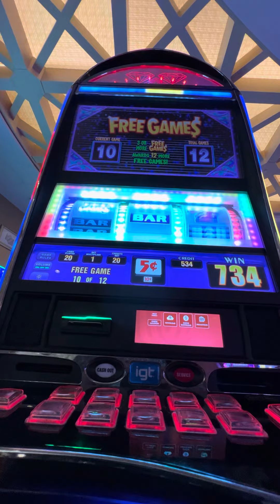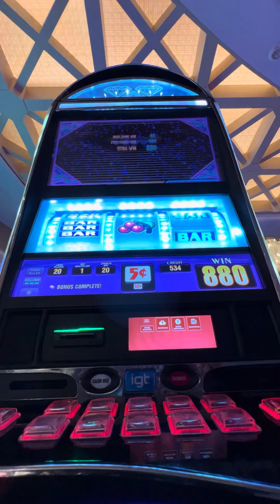Gamble with me and enjoy winning $20 in and Big Win OUT What a nice quick hit to start the day!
As soon as my bet is doubled I cash out - always attempt to walk out with more than you started with. If you are not receiving enjoyment from the experience WALK AWAY sometimes a fresh perspective is best. Good luck everyone!

THANK YOU TO ALL OF OUR 🔔 SUBSCRIBERS 🔔 and those who have 👍 LIKED 👍 our videos. Because of YOU our dreams are coming true of sharing our travels!!!